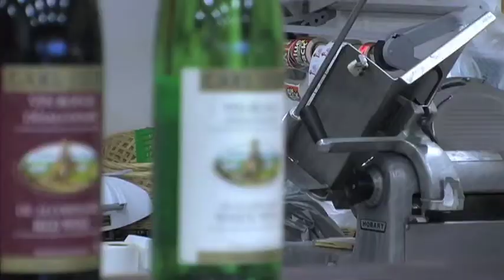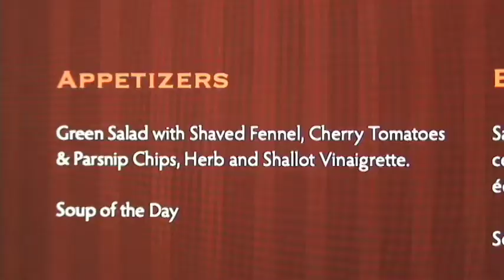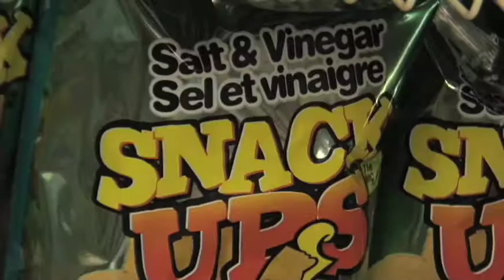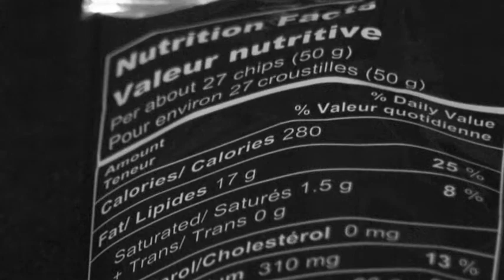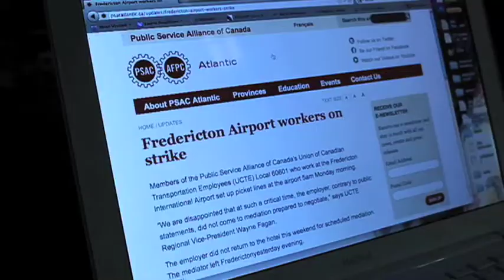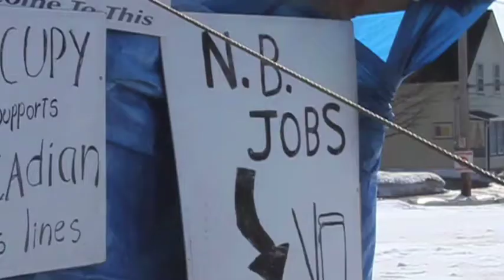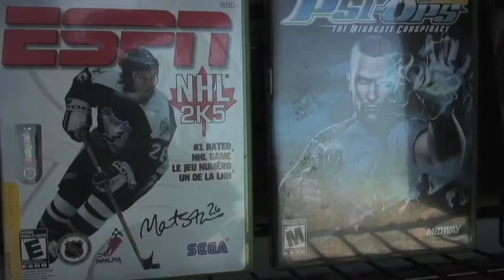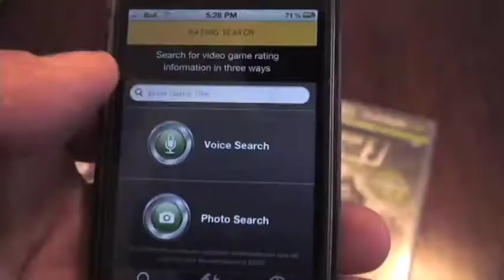Community College TV News Episode #8